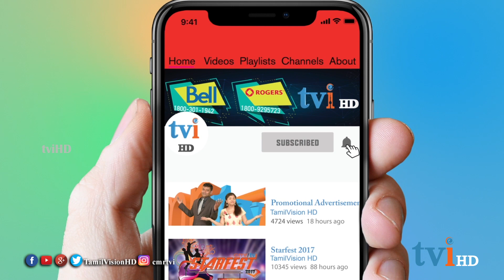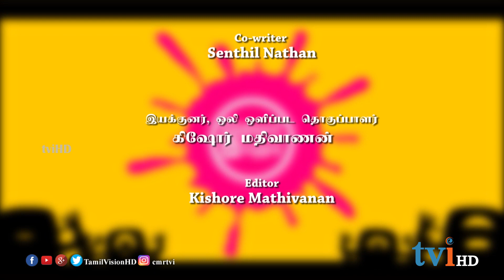tviHD Ivayal Ippadithaan | Episode 109 | இவையள் இப்படித்தான்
தள்ளாடிய சினிமா பாடலாசிரியர்...

tvi தொலைக்காட்சியின் "இவையள் இப்படித்தான் "